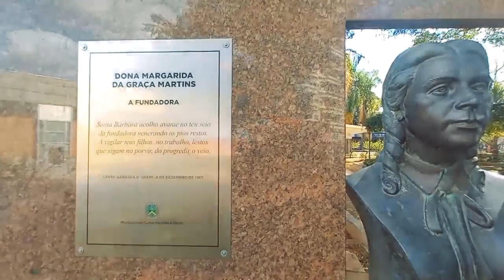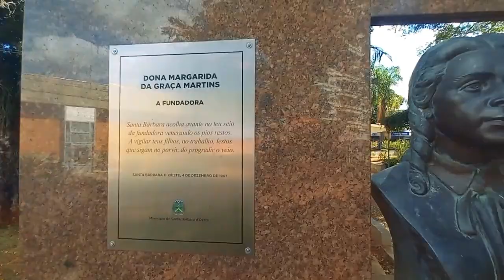Personagens de Santa Bárbara #34 | Convidado: Flávio Di Camargo - Jornalista